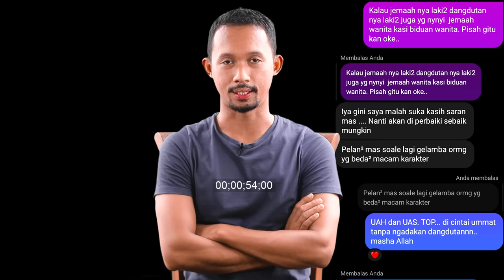Klarifikasi Herri Pras Kepada Gus Iqdam Dan Majlis Sabilu Taubah - Saya Sudah Taubat..!! Mohon simak